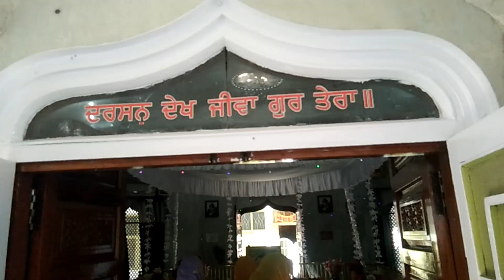March 14, 2023 ਵਿਸ਼ੇਸ਼ ਬਰਸੀ ਤੇ ਗੁਰਦੁਆਰਾ ਹਰੀਸਰ ਮੰਨਣਹਾਨਾ।